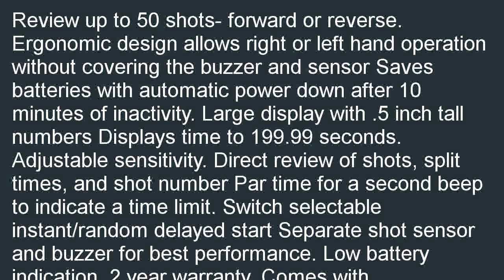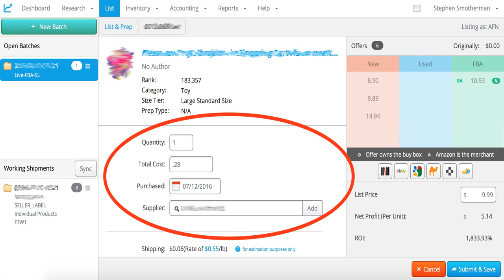Competition Electronics Pocket Pro Shot Timer and Purchasecorner Polish Clo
Where to find  B00HYQFUO4/?tag=prosvidix-20 Lowest price for Competition Electronics Pocket Pro Shot Timer and Purchasecorner Polish Cloth Bundle. New! Discover more categories.